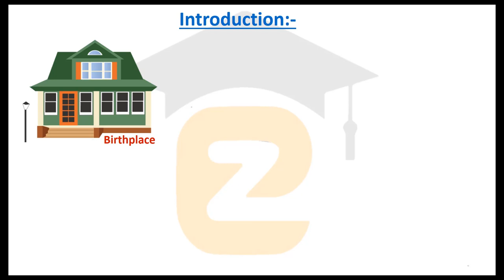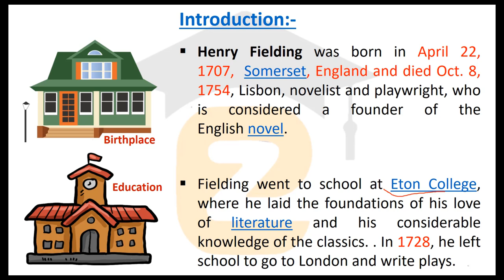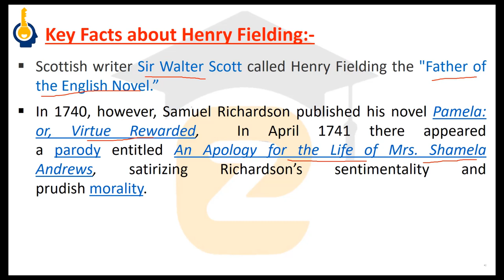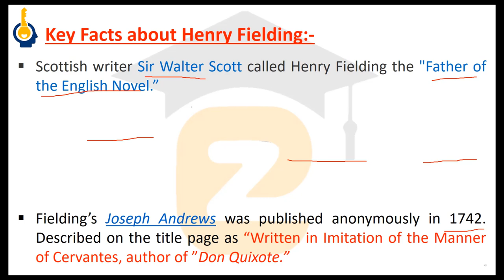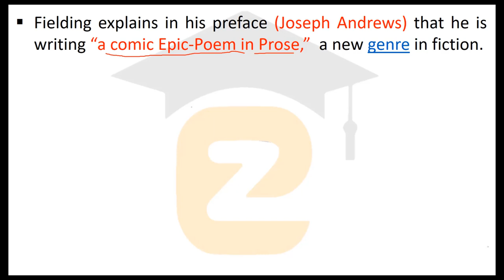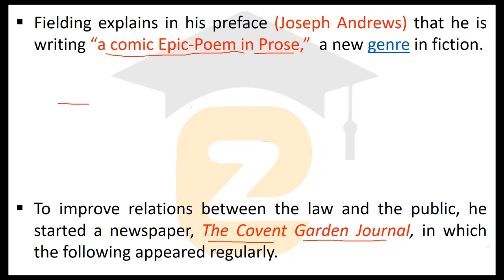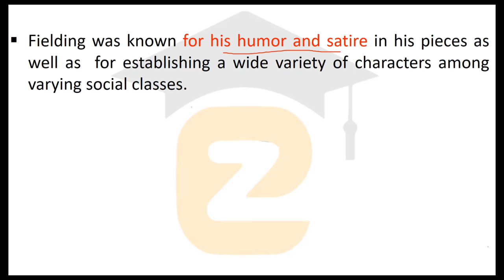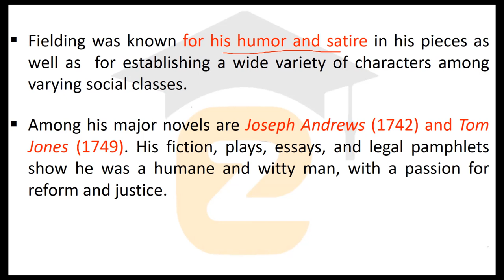Henry Fielding Biography and Works | Henry Fielding as a Father of English Novel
Henry Fielding Biography | Henry Fielding Works | Henry Fielding as a Father of English Novel

Henry Fielding Biography, Henry Fielding life and works | Henry Fielding as a Father of English Novel

Henry Fielding Biography | Henry Fielding life and works | Key Facts about Henry Fielding | UP TGT